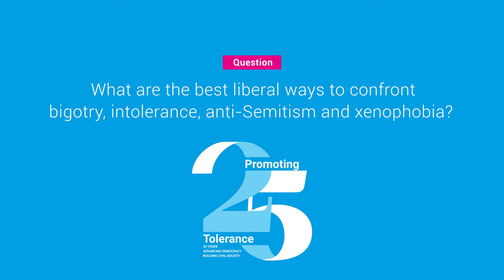Dr Jürgen Wickert about the history of Promoting Tolerance Programme - Full Interview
Watch an interview with one of the founding fathers of the Promoting Tolerance Programme, Dr Jürgen Wickert.

Hear the voices of tolerance in a series of questions, devoted the 25th anniversary of the Promoting Tolerance Programme. Featured in this interview series are high-level guests, speakers, panellists, alumni, organizers of the Programme.
For a quarter of a century the Friedrich Naumann Foundation and the American Jewish Committee (AJC) have worked together on the Promoting Tolerance Programme.  The Programme was established only a few years after the collapse of the Soviet Union and the end of communist regimes in Eastern Europe. Since its creation in 1992, the Programme has served as a platform for dialogue, aiming to improve the rights of minorities, to foster pluralism and diversity and to fight discrimination, racism and xenophobia. Those 25 years in advancing democracy and building civil society would not have been possible without our 320 alumni from 25 countries from Central, East and Southeast Europe– emerging and established leaders from NGOs, political parties, think tanks and media- who became the main ambassadors of the values of the Programme in their respective countries.
To celebrate the 25th Anniversary of the Promoting Tolerance Programme, as well as the successful cooperation between FNF and AJC, the Regional Office of FNF East and Southeast Europe organized an official ceremony in June 2017 in Germany.
Keynote speakers at the anniversary were Rabbi Andrew Baker, Director of International Jewish Affairs of AJC, and Mrs. Sabine Leutheusser-Schnarrenberger, Member of the Board of Directors of the Friedrich Naumann Foundation.
The panel discussion on the topic “Confronting Bigotry and Intolerance in the Face of Rising Populism” featured prominent alumni of the Promoting Tolerance Programme, among whom are Mr Ivo Goldstein, Ambassador of Croatia to France and UNESCO; Mr Emil Kirjas, Secretary General of Liberal International; Mrs Keit Pentus-Rosimannus,  Member of Estonian Parliament; and Mr Mate Hajba, Director of the Free Market Foundation in Hungary. The discussion was moderated by Deidre Berger, Director of AJC Berlin Ramer Institute for German-Jewish Relations.